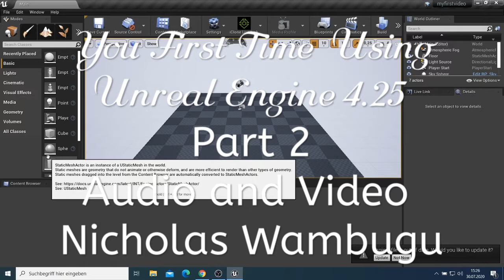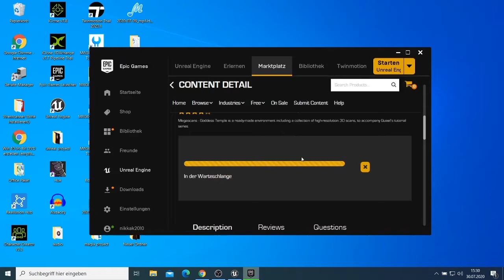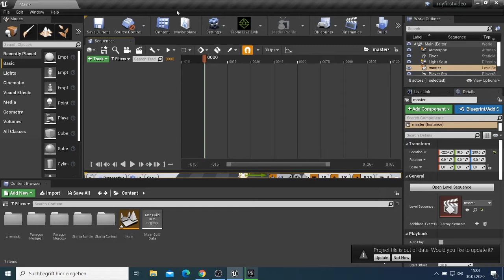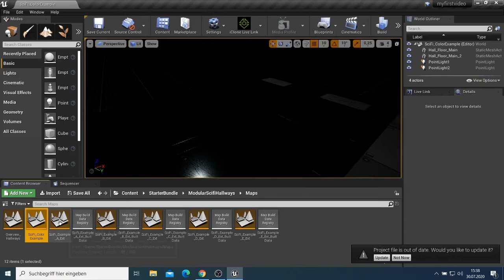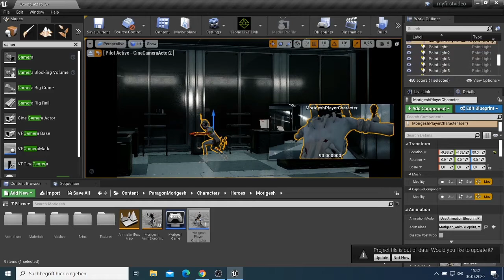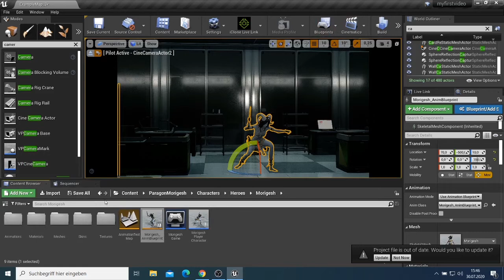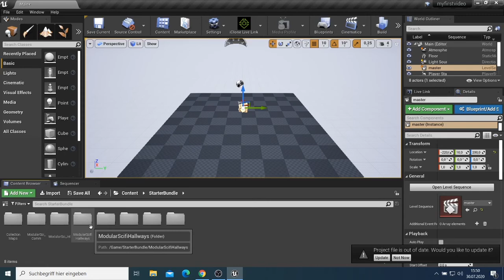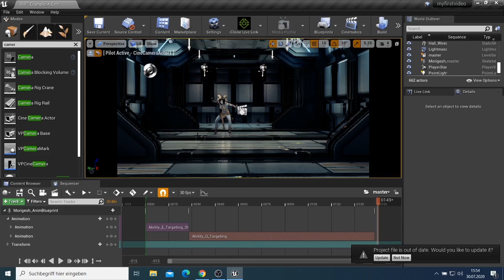Day 10 You First Day Using Unreal Engine 4.25 Part 2(Loading Background and Animating Characters)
On This Video i will show you how to upload background to Unreal engine and animate character.